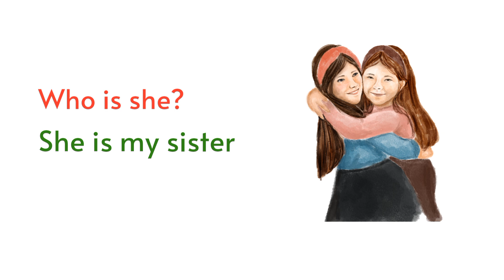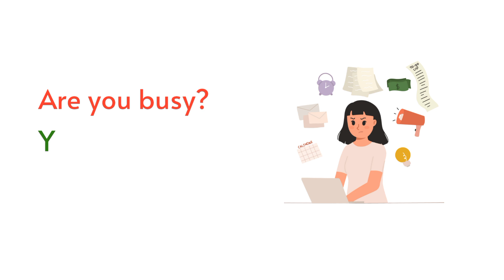Daily Use English Question Answers | Fun Learning Questions Answers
In this video, I will teach you most important questions and answers which helps you to speak english fluently.